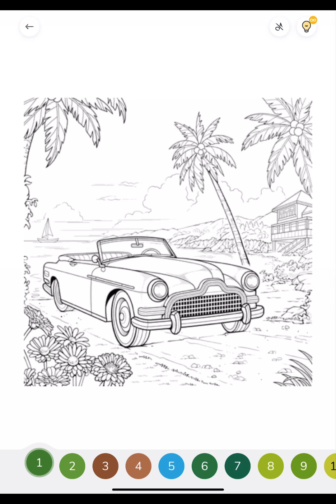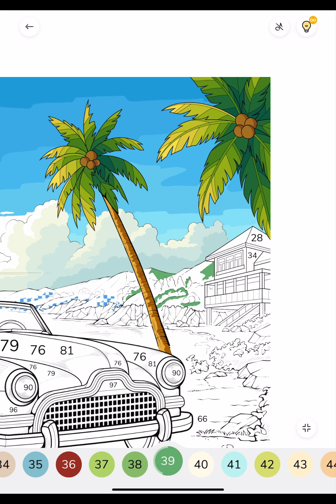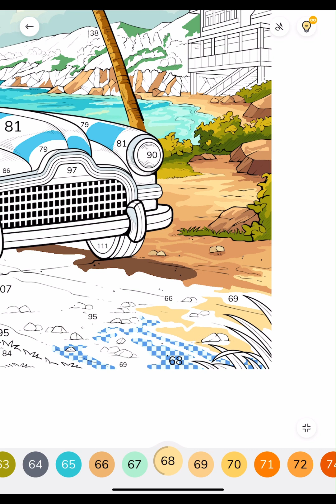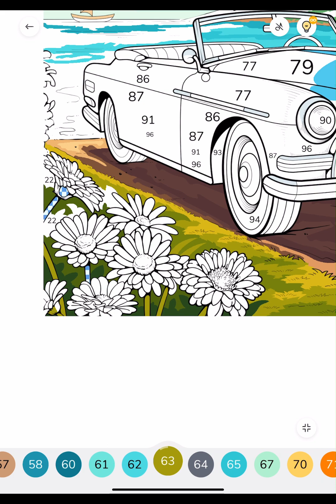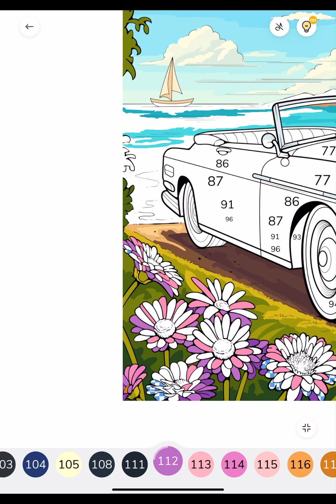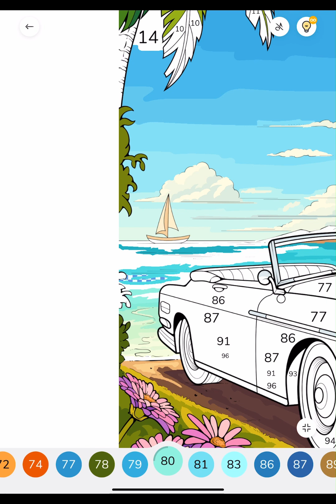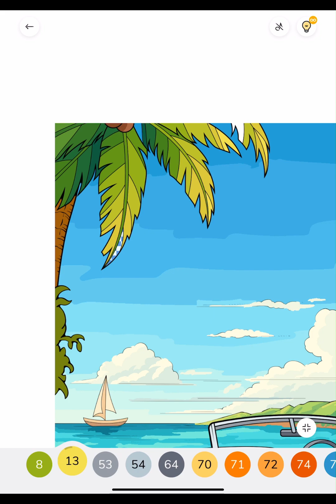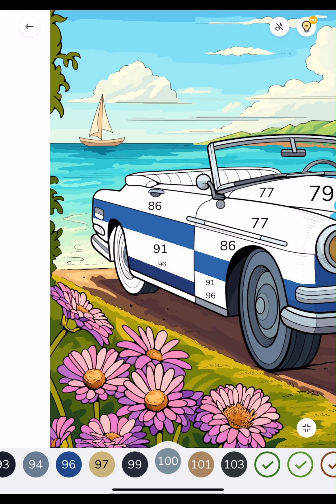Digital Coloring by numbers Summer Vacations with a blue car